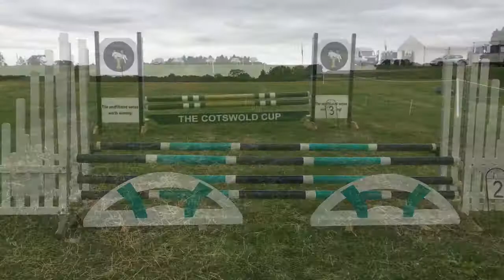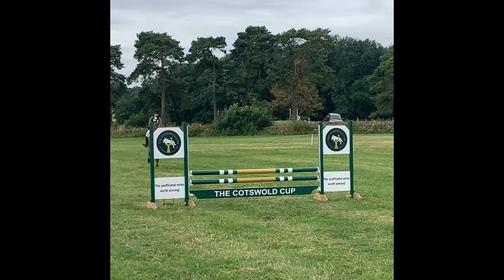MY FIRST EVENT WITH LILY! A great day with a slightly unfortunate ending 🤪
22-08-21 Lily and I embark on our first event together - we have a lot of fun despite me being extremely nervous for my first event in over 2 years 😱 we ALMOST made it through all three phases...😂